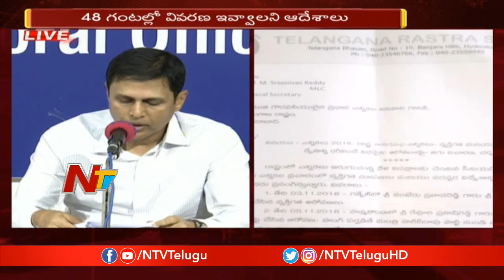EC Issues Notice to ALL Political Leaders for Using Abusing Comments on Opponents | CEO Rajat Kumar